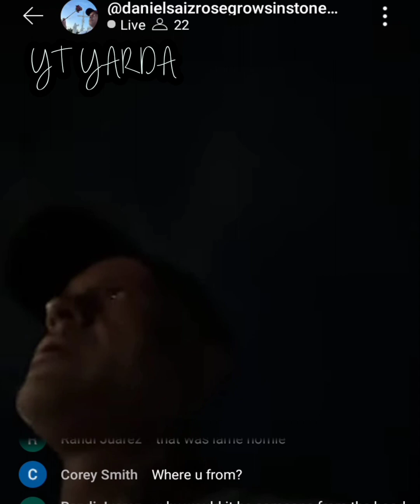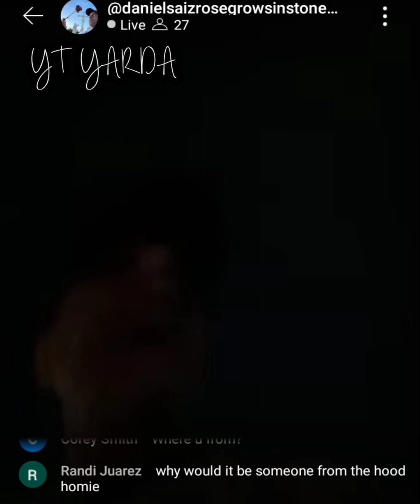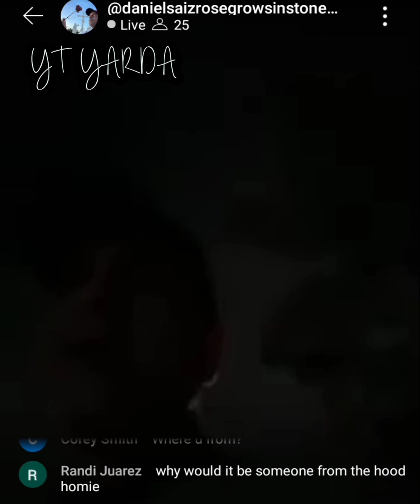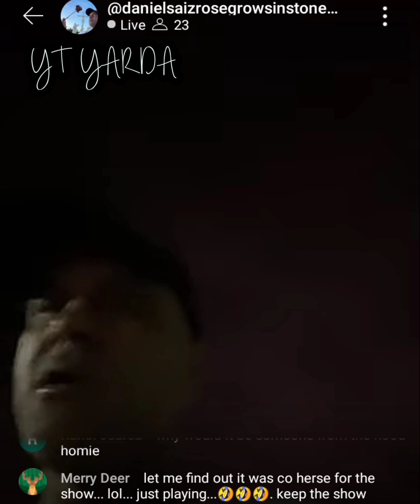When "Shooting" A Live in the Hood Goes Wrong😬 YT YARDA Daniel S.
Big Bad Daniel S. strolls through the Hood and gets Popped it .